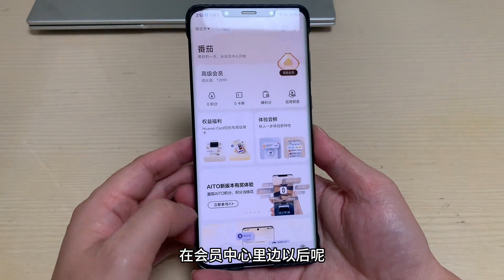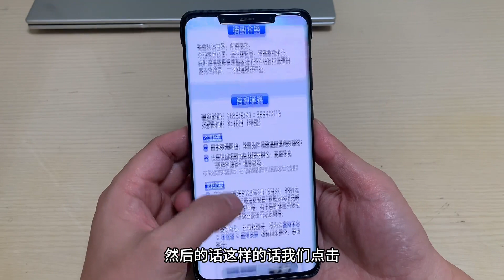鸿蒙4.0手机，小艺智慧助手，如何接入盘古大模型？1分钟教会你！